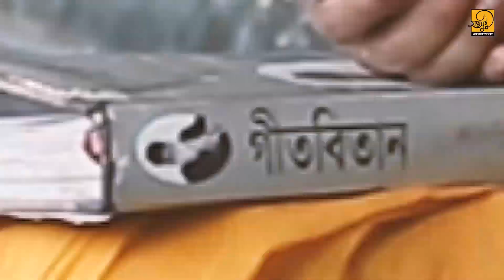Tomarei Koriyachi | Rabindra Sangeet | Sheakh Toja Fahmeeda Chandni | তোমারেই করিয়াছি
Tomarei Koriachhi | রবীন্দ্রসঙ্গীত | Sheakh Toja Fahmeeda Chandni | তোমারেই করিয়াছি

Song : Tomarei Koriyachi
Lyrics & Tune : Rabindranath Tagore
Singer : Sheakh Toja Fahmeeda Chandni
Music Re-Arranged By : Sunny Chaki
Tabla : Ritom Das
Recording, Mixing & Mastering : Studio Krittim 2.0
Video Direction, Cinematography & Editing : Hasan Mahmud Dee
Courtesy : Shoptoshur

LYRICS :-
তোমারেই করিয়াছি জীবনের ধ্রুবতারা,
এ সমুদ্রে আর কভু হব নাকো পথহারা।

যেথা আমি যাই নাকো   তুমি প্রকাশিত থাকো,
     আকুল নয়নজলে ঢালো গো কিরণধারা ॥

তব মুখ সদা মনে    জাগিতেছে সংগোপনে,
     তিলেক অন্তর হলে না হেরি কূল-কিনারা।

কখনো বিপথে যদি  ভ্রমিতে চাহে এ হৃদি
     অমনি ও মুখ হেরি শরমে সে হয় সারা।